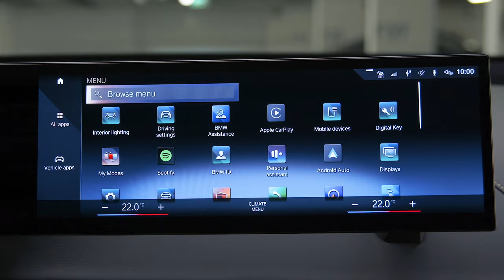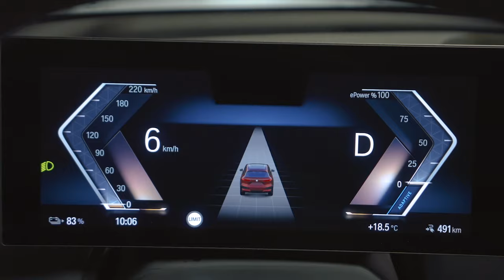Einparken mit dem Parkassistent im BMW Operating System 8 // BMW How-To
Erfahre in diesem Video, wie Dich die BMW Parkassistenzsysteme in Deinem BMW mit BMW Operating System 8 beim Einparken unterstützen.